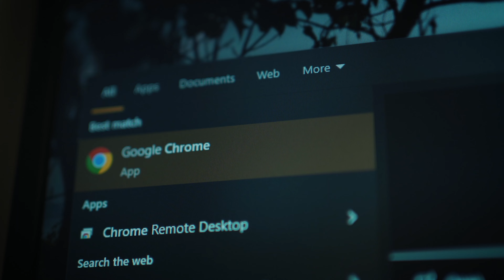Not Enough || Shot on Sony a7III || Short cinematic 2024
MY GO TO SETUP -
1. CAMERA - Sony A73
2. GIMBAL - DJI RONIN SC
3. MIC - BOYA BY M1 PRO
4. ND FILTER - KODAK VARIABLE 55 MM
5. LAPTOP - ASUS TUF GAMING
6. KEY LIGHT